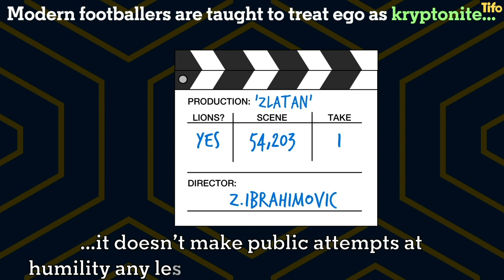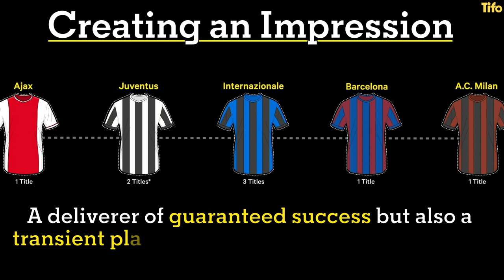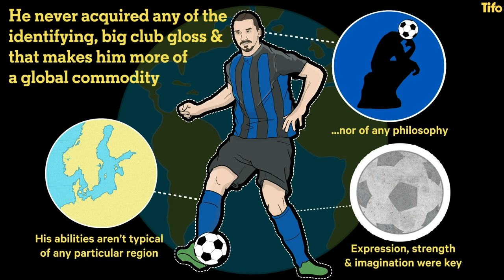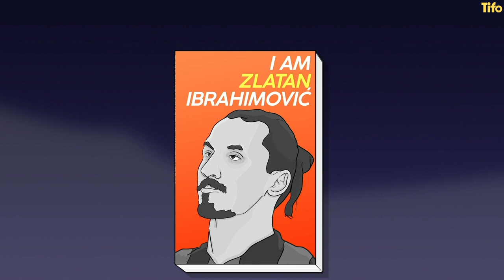How Zlatan became Zlatan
Zlatan Ibrahimovic is unique. A swaggering, sensational player who has won wherever he’s gone and - now 39 - might just go on scoring goals forever. But why is he embraced as he is?